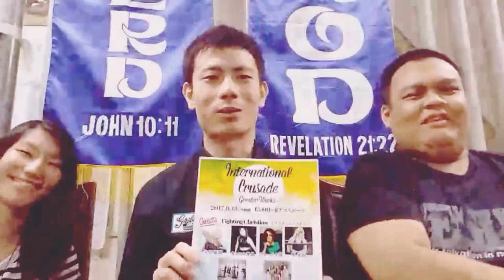DEAS【Invaluable】Music Video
2018年9月17日会場限定発売

1st Single「Invaluable」公式Music Video

〜次回出演〜

「シビれる賛美は黙示録」

2022年9月24日（土）
OPEN 12時30分　START 13時00分
場所:神楽坂ソシアルクラブ
入場無料(自由献金あり)

【出演】
大久保みどり 牧師
みうらまいこ (ゴスペルシンガー)
DEAS

〜Invaluable 〜インヴァリアブル

Key:G

1.
右を向いたって 左向いたって
誰かにたたかれてしまう四面楚歌

後ろ振り返って 過去を見つめたって
自分が進むべき道 そこにはない

自分に残されたもの 価値が無いと思うのならば

Hey!(Hey!)探し出せ　君には何がありますか？
捨てるな自分が積み上げた宝だろ

Hey! (Hey!)掴み取れ　君には何ができますか？
人それぞれ違う 無限の道活かせ

2.
誰もが望む祝福の原則
無から有を生み出してくださいと
多くの場合自分にあるもの
少しずつ増やして何倍にもされる